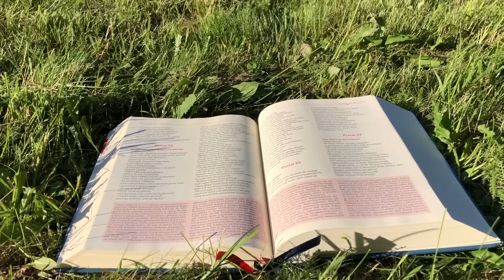Zielone Pastwisko 12.11.2023 - „PŁONĄCA LAMPA" [# 1529] - Mt 25, 1-13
Mt 25, 1-13 "Jezus opowiedział swoim uczniom tę przypowieść: «Podobne będzie królestwo niebieskie do dziesięciu panien, które wzięły swoje lampy i wyszły na spotkanie pana młodego. Pięć z nich było nierozsądnych, a pięć roztropnych. Nierozsądne wzięły lampy, ale nie wzięły z sobą oliwy. Roztropne zaś razem z lampami zabrały również oliwę w swoich naczyniach. Gdy się pan młody opóźniał, senność ogarnęła wszystkie i posnęły.
Lecz o północy rozległo się wołanie: „Oto pan młody idzie, wyjdźcie mu na spotkanie!” Wtedy powstały wszystkie owe panny i opatrzyły swe lampy. A nierozsądne rzekły do roztropnych: „Użyczcie nam swej oliwy, bo nasze lampy gasną”. Odpowiedziały roztropne: „Mogłoby i nam, i wam nie wystarczyć. Idźcie raczej do sprzedających i kupcie sobie”. Gdy one szły kupić, nadszedł pan młody. Te, które były gotowe, weszły z nim na ucztę weselną, i drzwi zamknięto. Nadchodzą w końcu i pozostałe panny, prosząc: „Panie, panie, otwórz nam!” Lecz on odpowiedział: „Zaprawdę, powiadam wam, nie znam was”.
Czuwajcie więc, bo nie znacie dnia ani godziny».